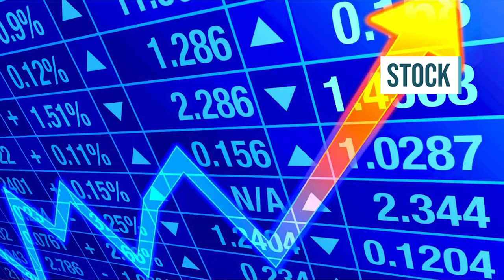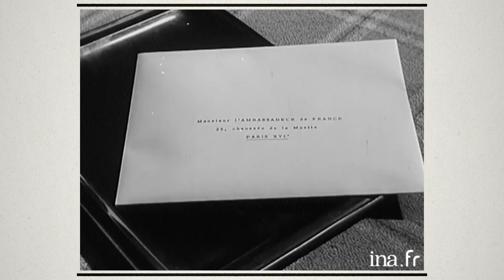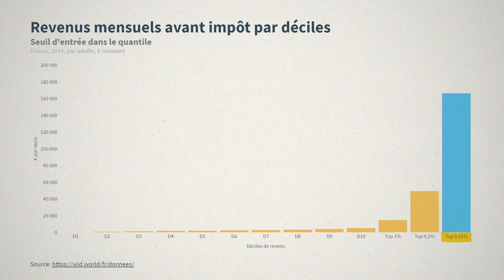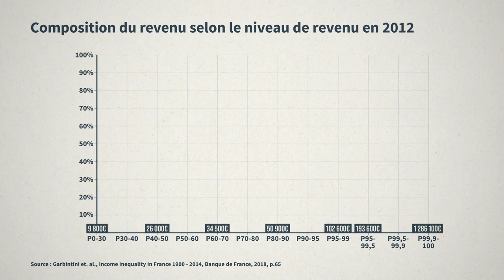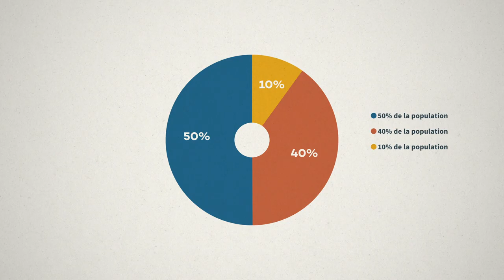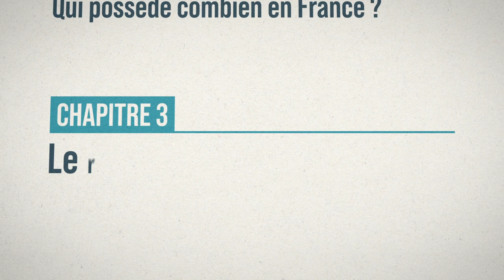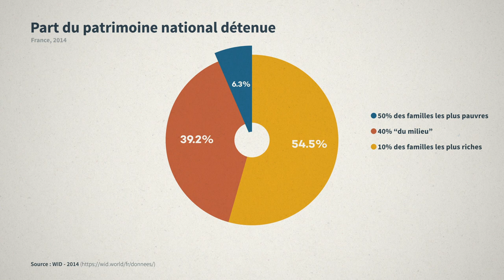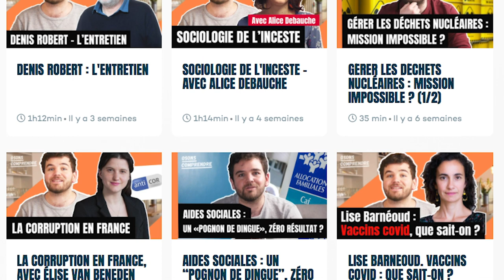QUI SONT LES RICHES ?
Les "ultra riches", le 1 %, les milliardaires, on entend souvent parler des plus riches. Mais qui sont-ils vraiment ? Comment s'évalue la richesse ? A partir de quand, ou plutôt, de combien est-on "riche" ?

SOURCES :
Les sources détaillées de la vidéo avec toutes les données & graphiques commentés sont sur notre site :

Pour découvrir + de 50 autres vidéos pour comprendre les enjeux clés de notre monde, vous pouvez nous rejoindre sur notre site :